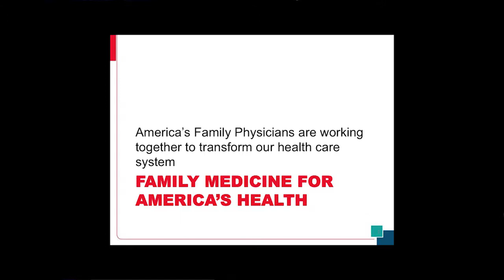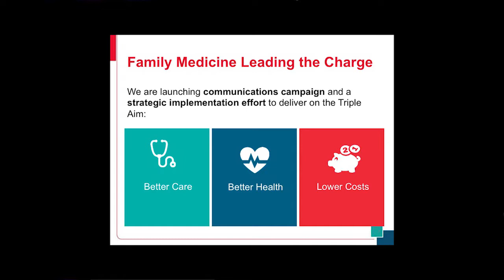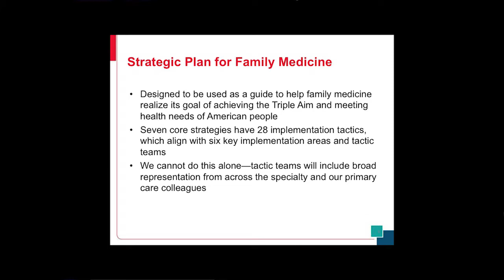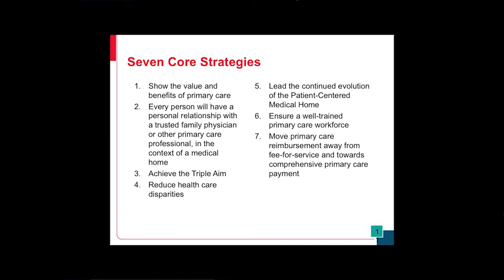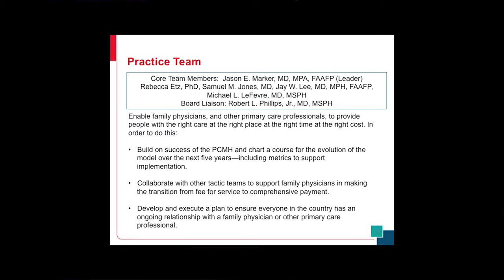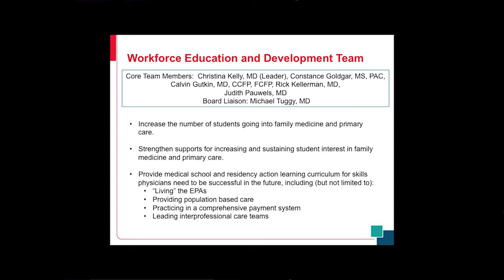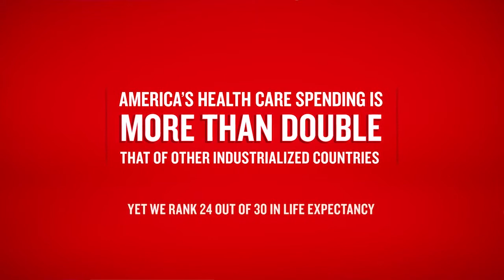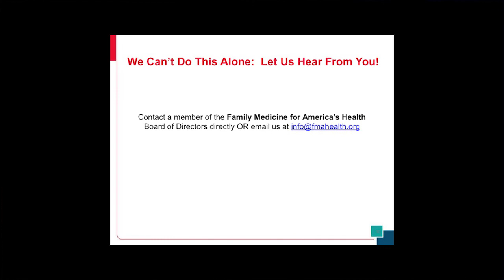Family Medicine for America's Health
Speaker: Glen Stream, MD, FAAFP
Conference on Practice Improvement 2014